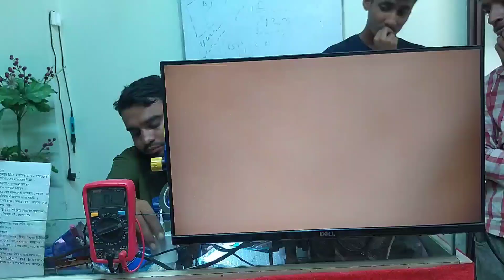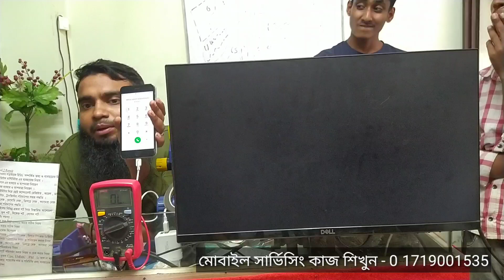🔴 Live Class 4 / iPhone 6s Touch not working ! ( নতুনদের কে যেভাবে আমরা প্রশিক্ষন দিয়ে থাকি ✅✨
আমাদের কাছে আপনি মোবাইল  সার্ভিসিং এর  হার্ডওয়্যার 👉এবং সফটওয়্যার  👉👉কাজগুলার  A to Z কাজ শিখতে পারবেন |
সকল প্রকার আই সি (IC)লেভেলের কাজ✅
👉 আইসির   কাজগুলোও  আমাদের কাছে অল্প সময়ের মধ্যে  ✅ শিখতে পারবেন | আমাদের এখানে রয়েছে প্র্যাক্টিক্যাললি ✔️ কাজ শেখার সুযোগ |আমাদের কোর্সের সময় 👉1মাস👉👉 2মাস এবং 3মাস ?💜💜 আমাদের এখানে থাকা ও ☑️খাওয়ার সু‌‌-ব্যবস্থা আছে💯
 আমাদের ঠিকানা:ঢাকা যাত্রাবাড়ী রায়েরবাগ
আমাদের বিষয়ে বিস্তারিত জানতে ভিজিট করুন ইউটিউবে চ্যানেল নাম : 👉  IC SAGOR